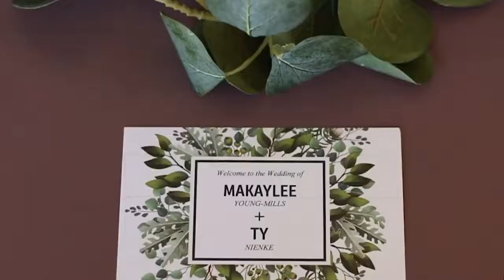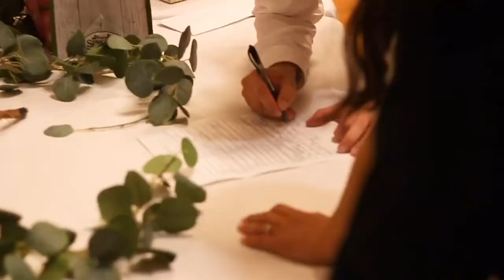Ty and Makaylee Nienke Wedding